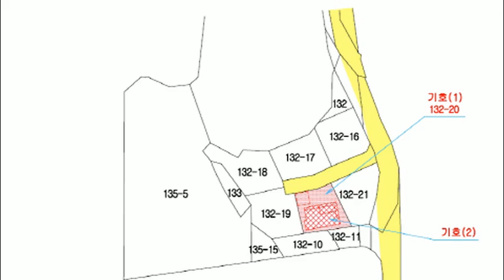반값 충청남도 아산시 둔포면 신양리 132 20 단독주택경매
1억8천만원대(반값주택) - 충청남도 아산시 둔포면 신양리 132-20 단독주택경매

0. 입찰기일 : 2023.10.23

1. 권리분석 : 낙찰 후에 낙찰자가 인수할 권리가 없는 것으로 추정이 되나 추가 현장조사 등이 필요함.

2. 토지면적 : 94평, 건물면적 : 81평

3. 점유현황 : 소유주가 점유 사용하고 있음.

4. 투자의견
   1) 반값으로 저렴하게 나온 충청남도 아산시 둔포면 신양리 132-20 단독주택경매 물건이랍니다.